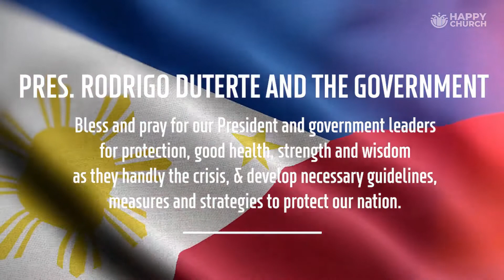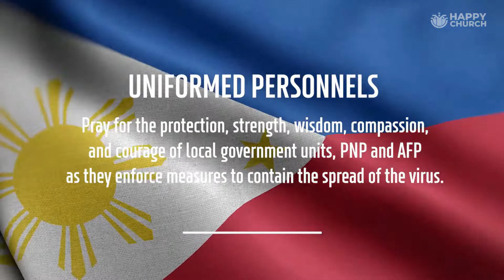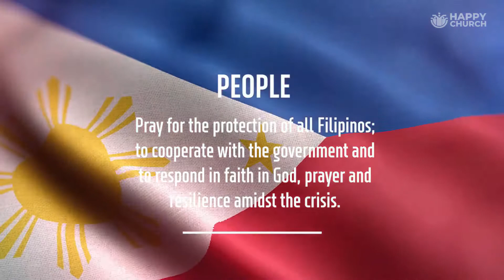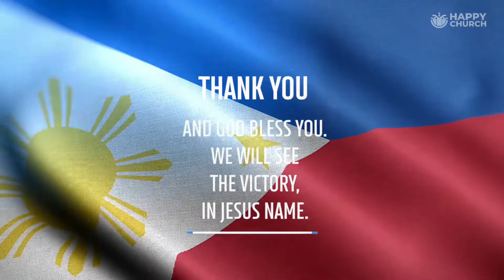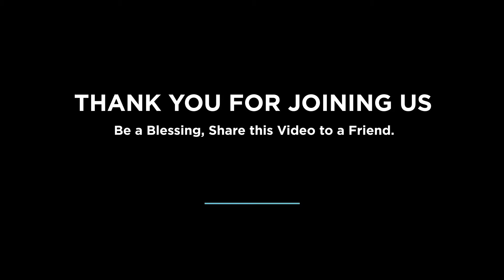Happy Church Sunday Service - July 12, 2020